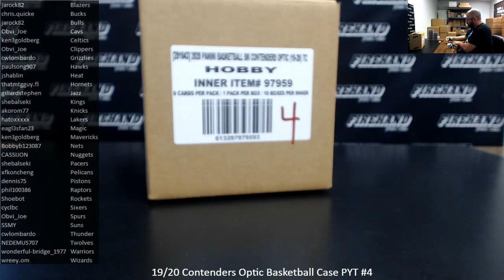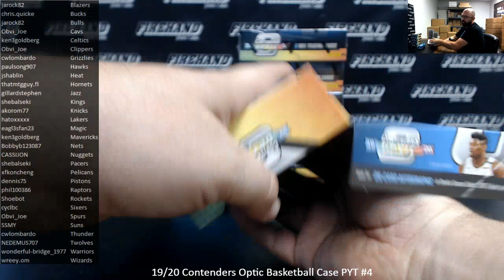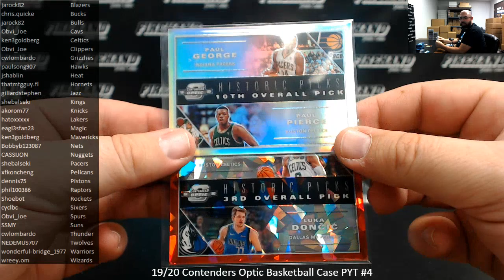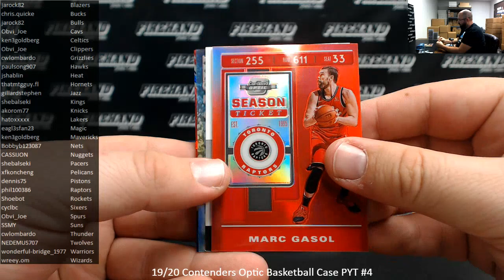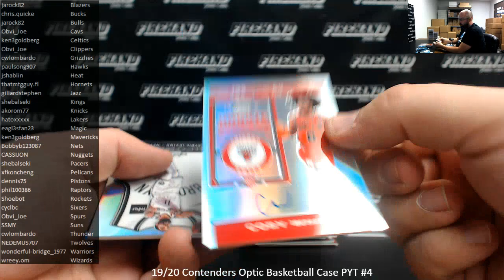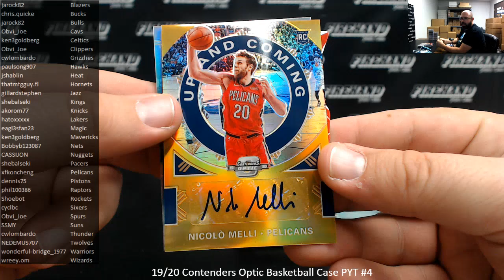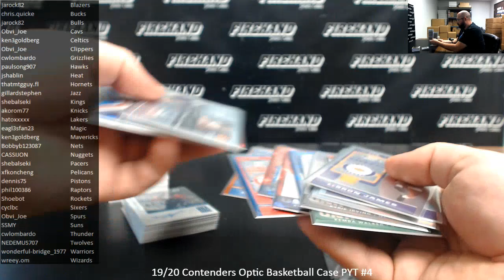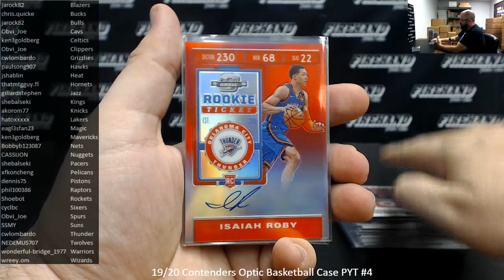10/4/2020 19/20 Contenders Optic Basketball Case PYT #4